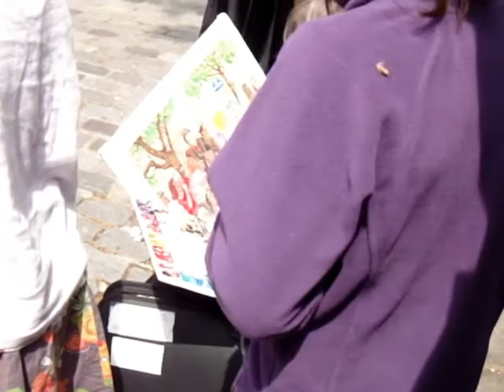Paris musical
Juin 2012